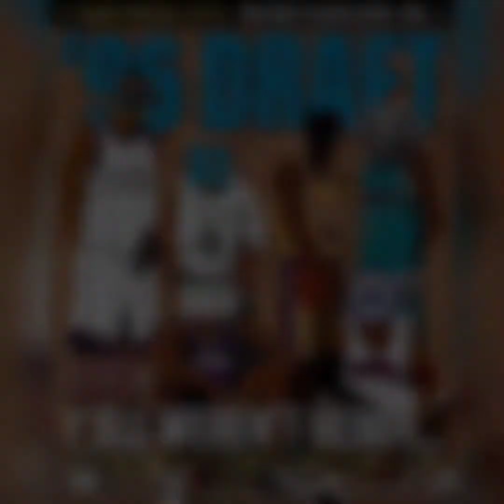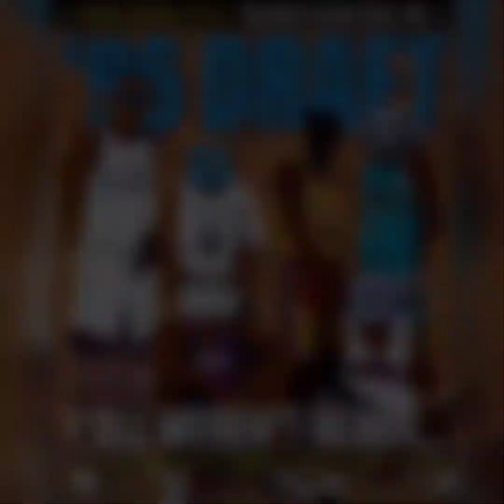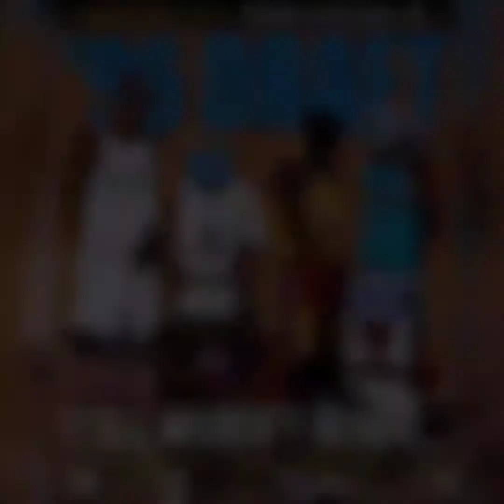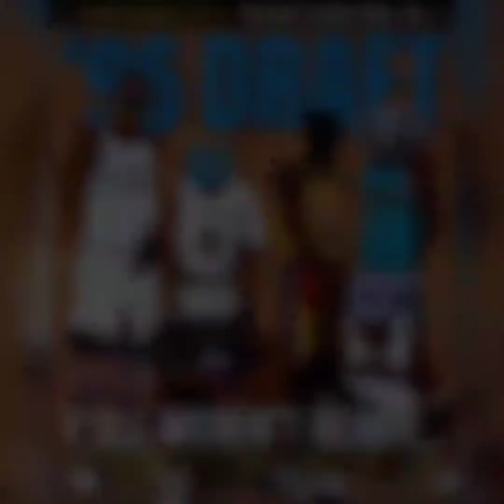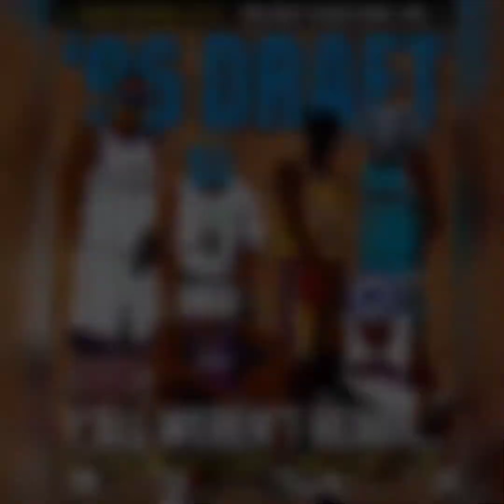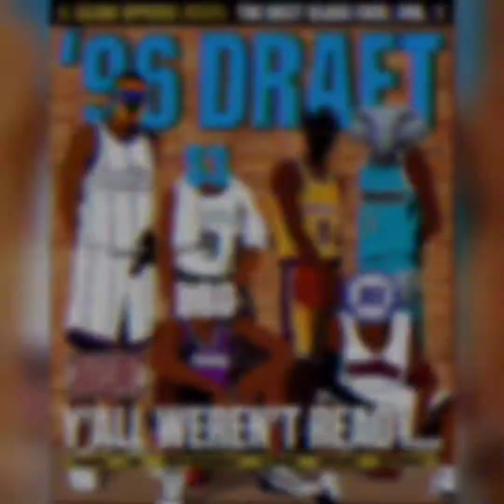NEW VIDEO '96 DRAFT YAK Cypher Track K.BRock, B.H. Poundz, Macs The Realest, Dell Gotti, L80, Amazen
SUPER DOPE CYPHER TRACK BY 6 SUPER DOPE MC'S SGR8 OUT OF PONTIAC "YAKTOWN" MICHIGAN.